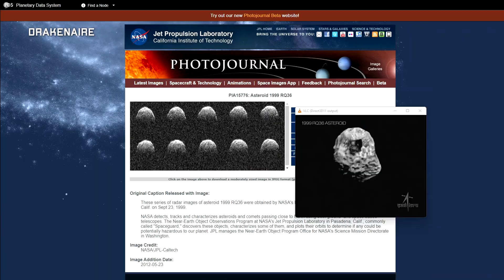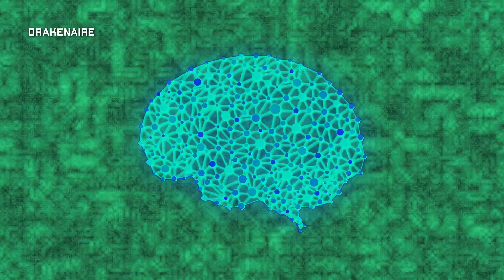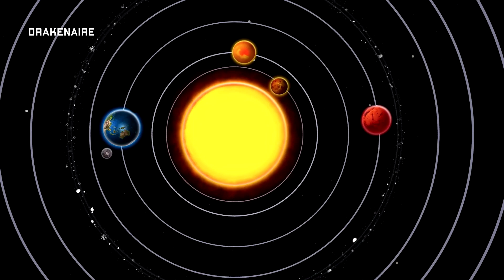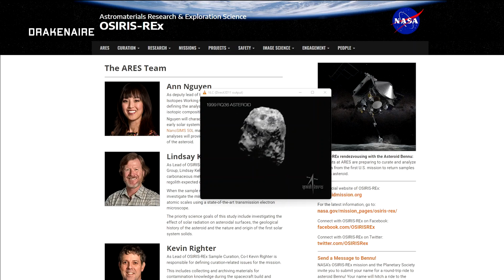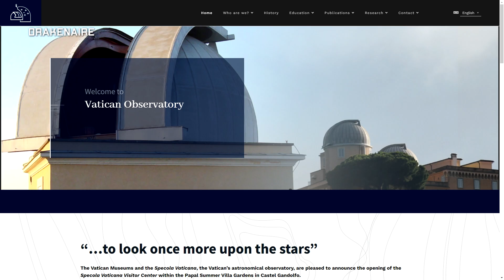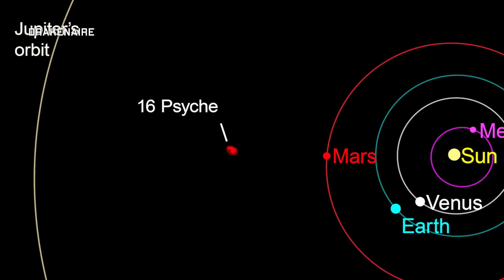¡La NASA pide ayuda al Vaticano! (Además, el asteroide Psyche NO es lo que crees, y ojo con Bennu)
Entre Marte y Júpiter se encuentra algo impresionante, y es un asteroide llamado Psyche. Este mismo año la NASA va a ir hacia este cuerpo celeste con una increible sonda del mismo nombre, según dicen para estudiar el núcleo del mismo, pero la realidad es muy diferente... algo se esconde en esta misión, y te voy a decir qué puede haber detrás de todo esto...

Además te voy a hablar de algunos detalles sobre la misión OSIRIS-REx y el asteroide Bennu...

Este es un canal dedicado a observar todo aquello que nos resulta misterioso, normalmente a partir de fotografías del universo y de los distintos planetas (Marte, Júpiter, Venus, etc.). Siempre utilizamos imágenes oficiales de los rovers Perserverance, Curiosity, Opportunity, Spirit, Zhurong, Yutu-2, y de los que vendrán; también imágenes pertenecientes a diferentes sondas como la Voyager, Viking Orbiter, Mars Reconnaissance Orbiter (MRO) y Lunar Reconnaissance Orbiter (LRO), y de cámaras como la HiRISE. Buscamos anomalías en el universo y en los cuerpos astronómicos. Y yo, Drake, os hablo de todo ello.

Imágenes y vídeos:
Trabajo propio, contenido libre, licencias CC0 1.0 Public Domain Dedication y CC-BY-SA 4.0 Créditos, si aplican, mostrados y/o mencionados en el presente trabajo.